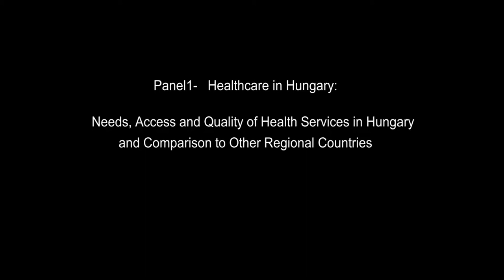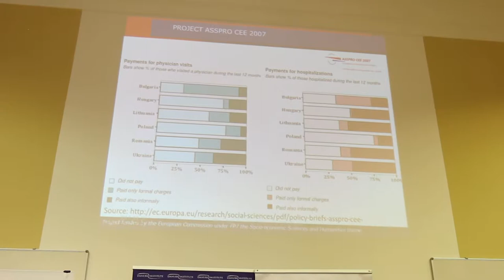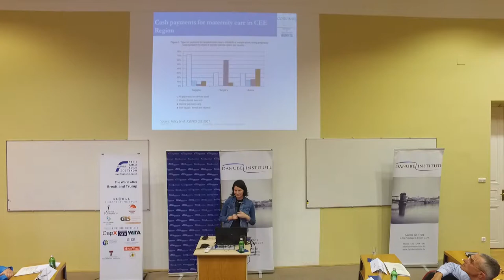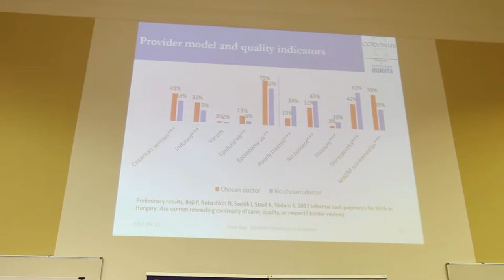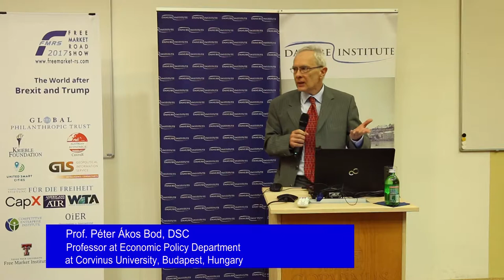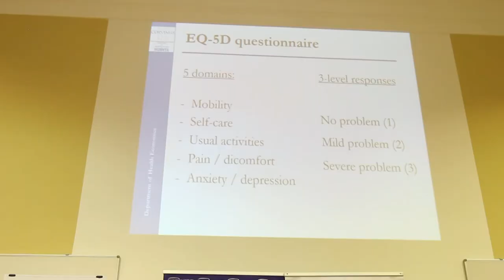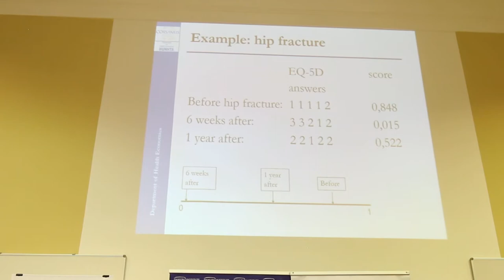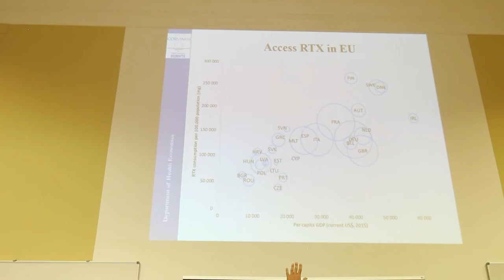Free Market Road Show, Budapest 2017 I.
Free Market Road Show: The World after Brexit and Trump. A conference in Budapest.

Panel 1 - Healthcare in Hungary: Needs, Access and Quality of Health Services in Hungary and Comparison to Other Regional Countries

Topics include: - How reimbursement/coverage decisions are made for drugs and interventions; State health financing in the absence of a health insurance market; private health insurance at present and a possible future scenario.

Moderator: Prof. Peter Akos Bod, Corvinus University
Keynote speakers: Prof. László Gulácsi, Petra Baji, Ph.D., both of Corvinus University, Department of Health Economics